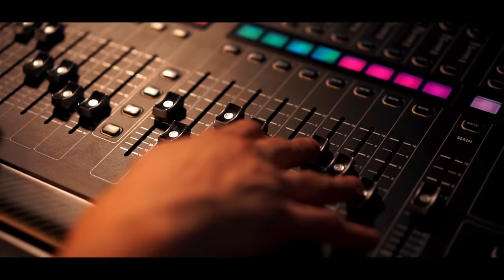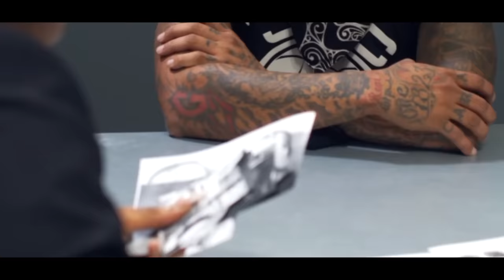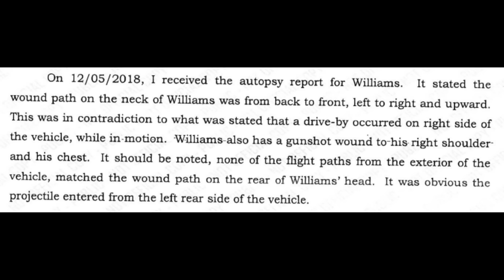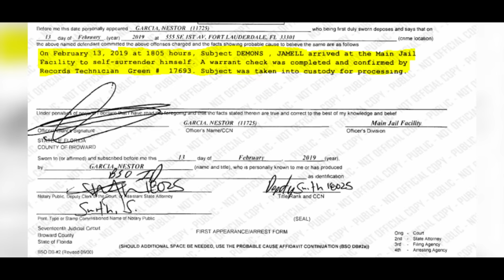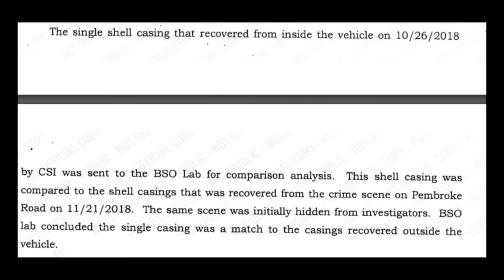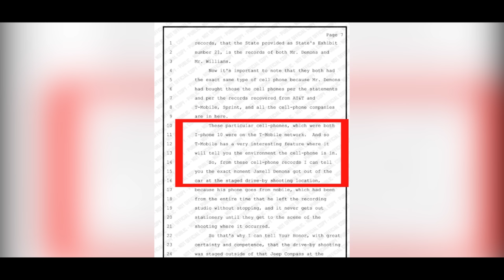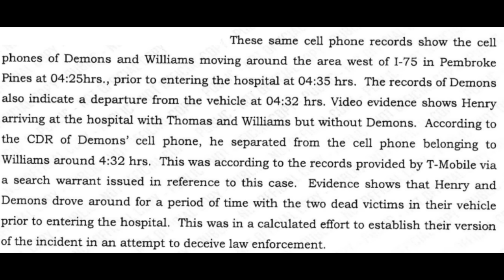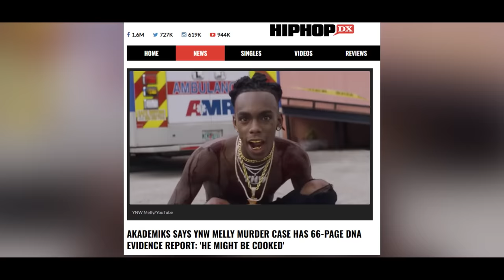The Chilling Final Hours Of YNW Juvy And YNW Sakchaser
October 26th 2018 at 4:35 am, Cortlen Henry, a young rapper known by YNW Bortlen